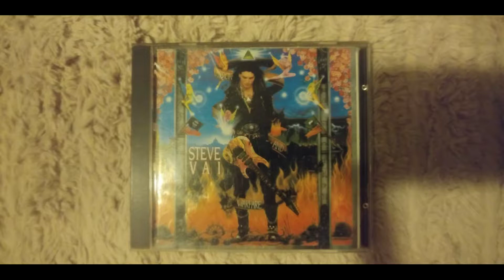For The Love Of God ( high quality ) / Steve Vai